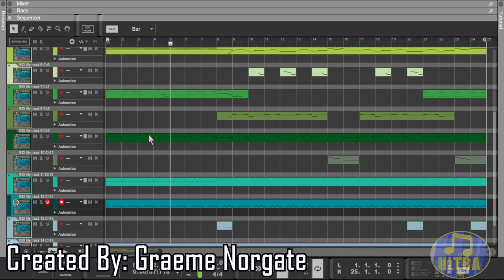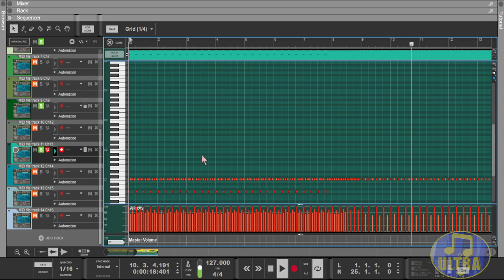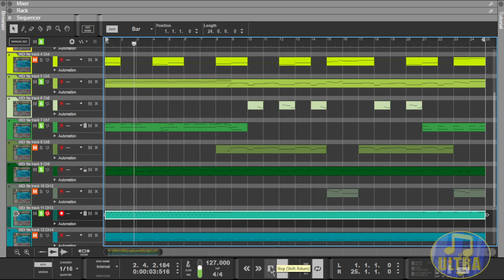Goldeneye 007 Music: Runway X [Midi Showcase]